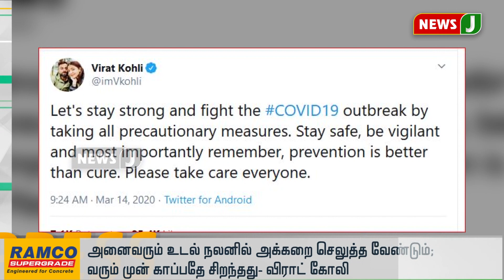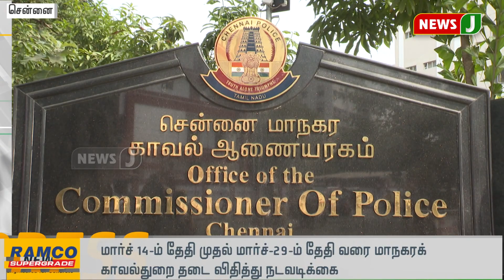விரைவுச்செய்திகள்(15.03.2020 - 10AM) || SpeedNews